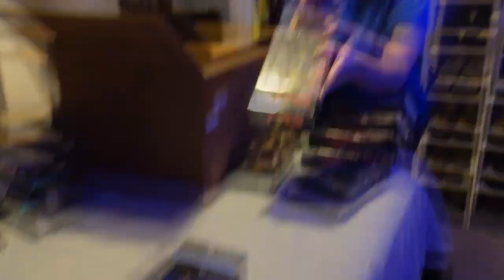Lady sells me her EX-HUSBANDS entire STAR WARS collection...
Tiktok and Instagram: TedTheToyCollector

I'm on a quest to make a million dollars from buying and reselling toys.